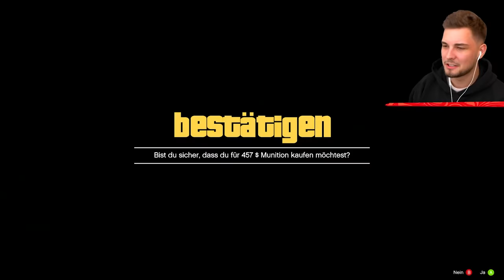Der SCHWERSTE DEATHRUN in GTA 5!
Der SCHWERSTE PARKOUR in GTA 5! mit ohBrox 👊

👬 MEINE KANÄLE!

¹ Diese gekennzeichneten Links stellen Werbung dar.